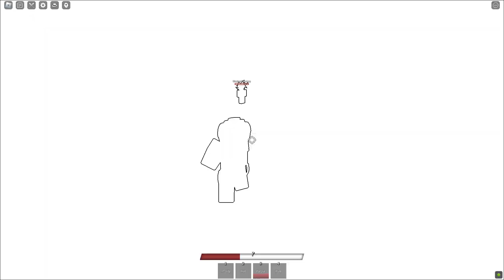[NEW] Blue Gojo move + The cringiest one- shot combo ever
blueeeeeeeeeeeeeeeeeeeeeeeeeeeeeeeeeeeeeeeeeeeeeeeeeeeeeeeeeeee